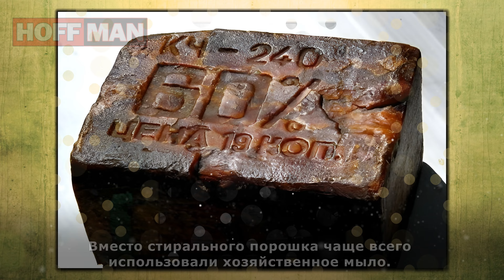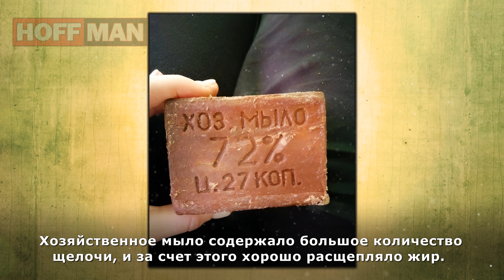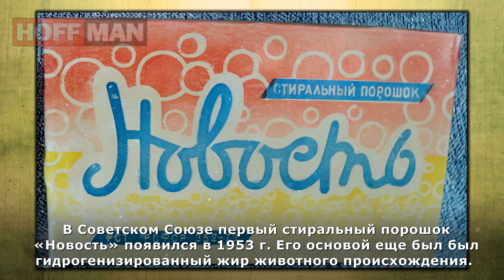✔️Как стирали 🫧 бельё ☭советские☭ женщины🤦‍♀️, когда не было машин-автоматов🚿.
⚡🧾 📝В крупных городах бытовые проблемы помогали решать автоматические прачечные, а в деревнях россии до сих пор можно увидеть стиральные мостки на реках и прудах.
🎼🎺🎸 Track: Spanish Rose - Chris Haugen